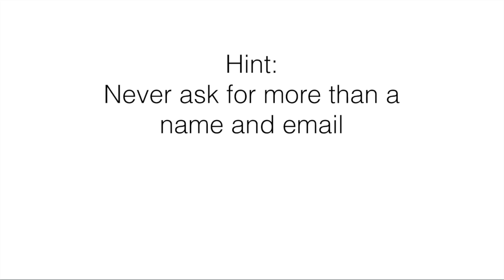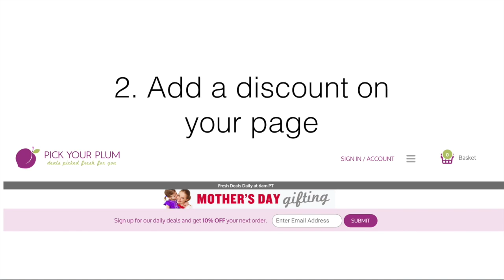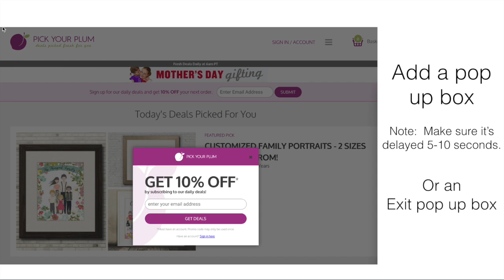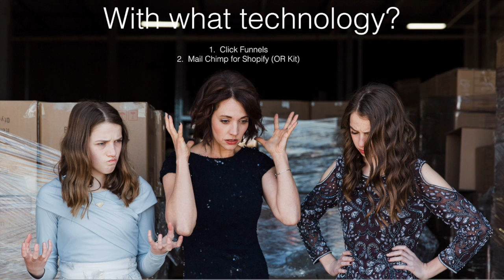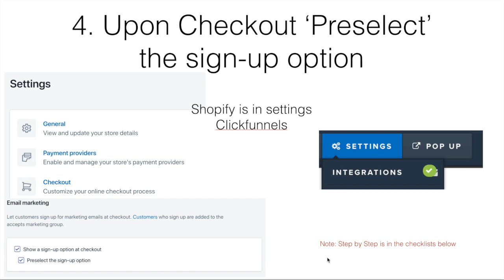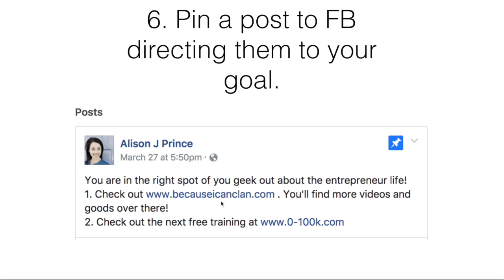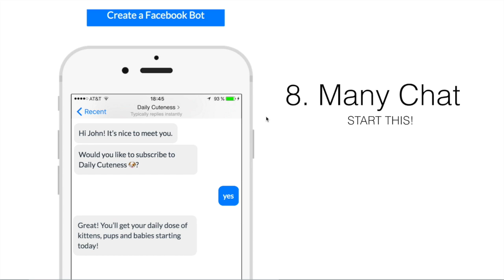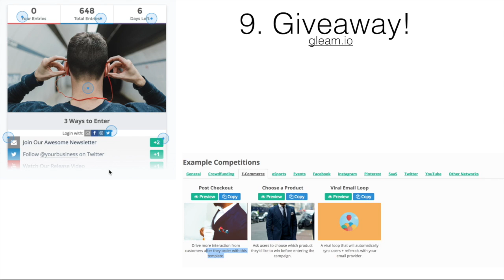11-2 How To Grow Your Email List